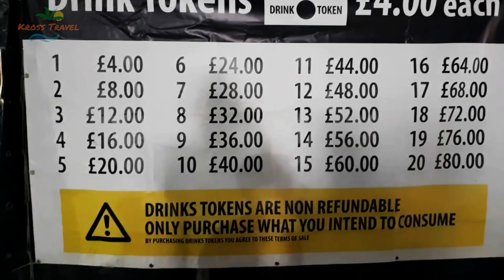Its All Rock and Roll Inside The Big Top! (Part 1) The Big Fake Festival 2021!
Checking out some the fake bands at the big fake festival!